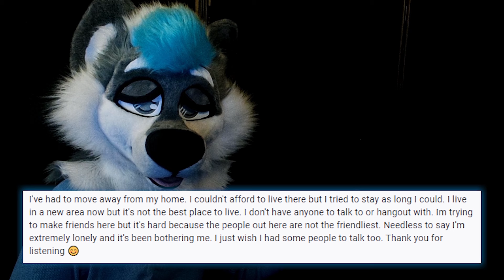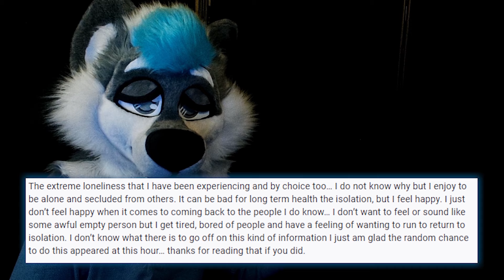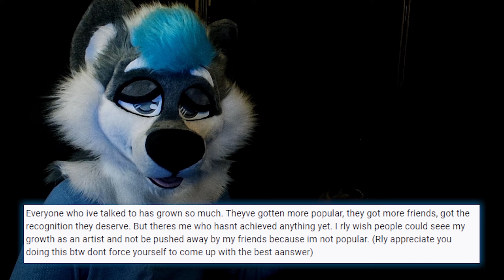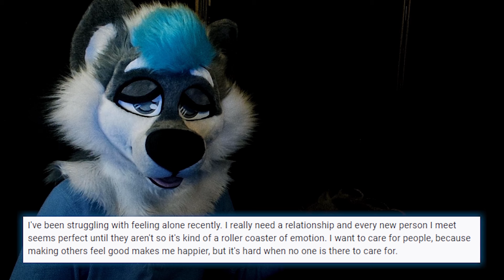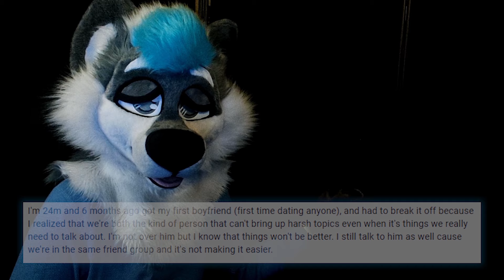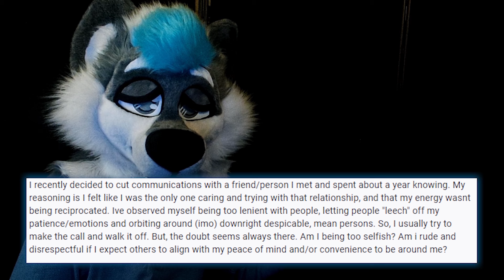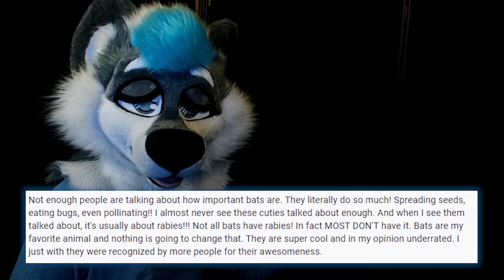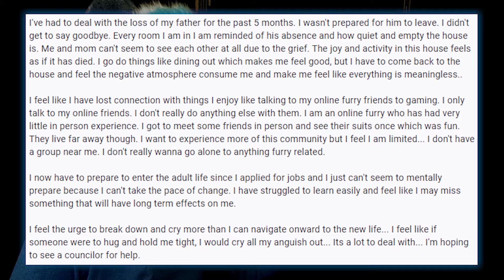Listening to viewers thoughts (Therapy Edition) [FURRY ASMR]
I am not a licensed therapist. Just a wolf who gives my opinion. I hope you have a good day.